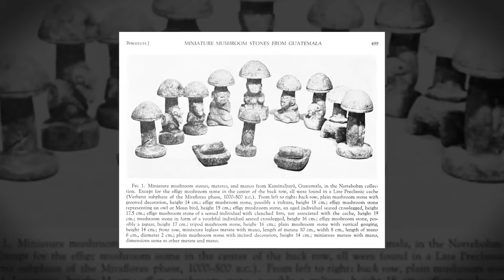Top 5 Unknowns Ancient Cultures That Will Leave You Speechless!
Top 5 Unknown Ancient Cultures That Will Leave You Speechless. Learn about the strange and fascinating history of the Indus Valley and Harappan civilizations. See amazing ancient artifacts, lost cities and unknown cultures. Find out what secrets are hidden in ancient structures and why these civilizations disappeared. Join us on this exciting journey to uncover the mysteries!
The video has information on Top 5 Mysterious & Weirdest Ancient Cultures You Need to Know About, But it also tries to cover the following topics:
5 Bizarre Ancient Cultures Unbelievable Ancient Discoveries Top Ancient Cultures You Need To Know.

✅  About Welcome to Behind the Veil:

Aoron Rey uncovers the dark, hidden truths behind the world’s most chilling mysteries and true crime stories. From unsolved cases and infamous criminals to eerie events that defy explanation, we take you deep into the shadows where few dare to tread. Each episode pulls back the veil on stories that have captivated and terrified audiences for decades. Join us as we explore the intricate web of crime, corruption, the unknown, shedding light on the secrets that have remained hidden for far too long.

Welcome aboard 'Behind the Veil' – where history comes alive!